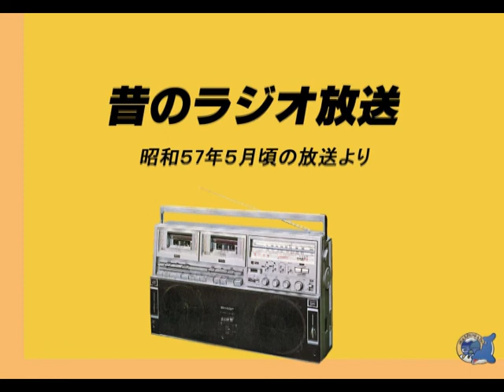1982年5月のラジオＣＭ等詰合わせ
昔録り溜めていたテープから面白そうなＣＭ等を抽出、編集しました。
今回は1982年（昭和57年）5月の録音から。
0:00　お菓子のまるしげ　（現在も関西を主に展開しているお菓子屋のチェーン店）
0:22　中央競馬専門誌 競馬ダービー　（今は全く見かけません）
0:43　日本食堂　（ビュッフェと食堂車のハシゴなんて今では考えられません）
1:04　Ｂ．Ｖ．Ｄ．アンダーウェア　（何が大きいのか推察してしまいます）